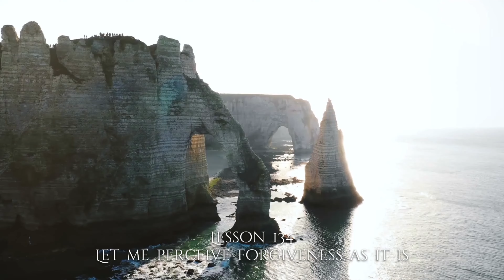ACIM Lesson 134 A Journey To Peace | A Course In Miracles Workbook For Students